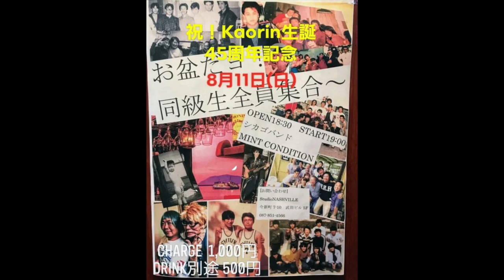25 OR 6 TO 4 ~ SATURDAY IN THE PARK, NCB LIVE 2019AUG11【8of8】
祝！Kaorin生誕45周年記念
お盆だヨ！全員集合〜